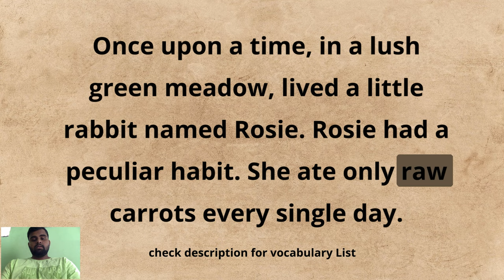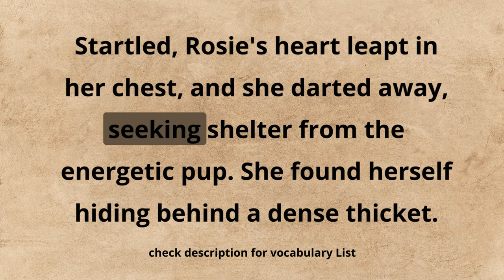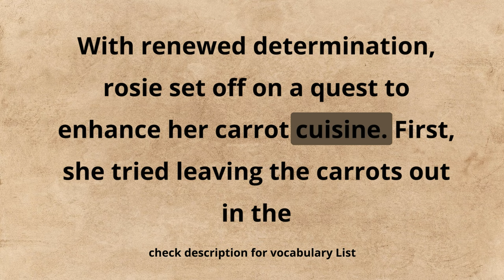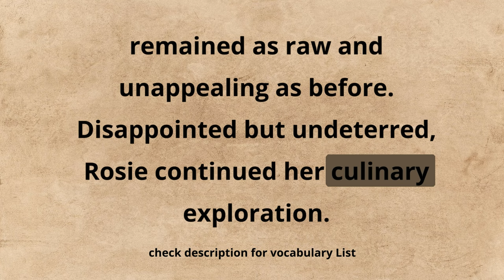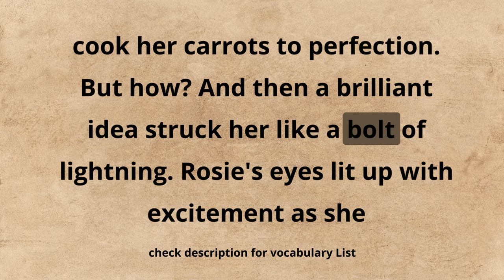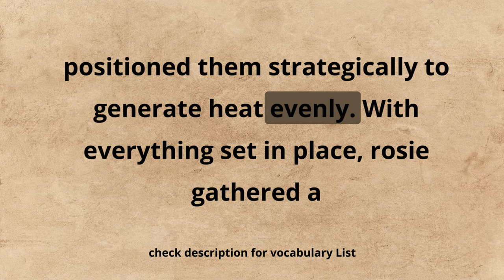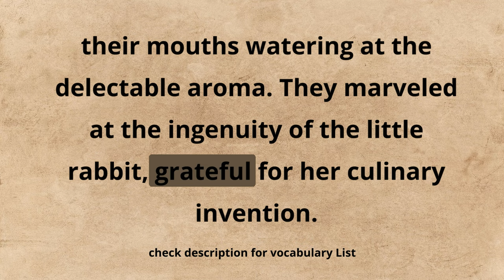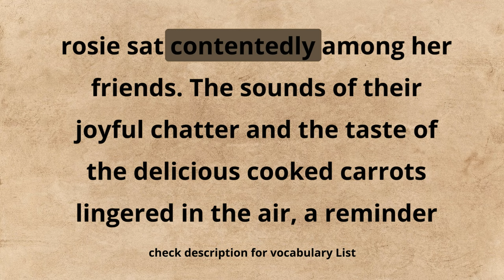Learn English Through Stories Level 1 Rabbit Becomes Chef! Learn English Through story Graded reader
Learn English Through Story Level 1 🔥 | Graded reader | Learn English Through English Podcast
Welcome to our exciting Level 1 English learning series, where you'll embark on a captivating journey with Rosie the Rabbit as she discovers her hidden talent as a chef! Join us in this graded reader story, 'Rabbit Becomes Chef,' designed to improve your English skills while enjoying an engaging tale. Follow Rosie's quest to transform her raw carrot diet into culinary masterpieces, igniting her imagination and inspiring others in the animal kingdom. Enhance your language comprehension and vocabulary while immersing yourself in the magical world of storytelling. Don't miss out on this fun and educational experience! Tune in to our 'Learn English Through Stories' podcast for more captivating tales. Start your language learning adventure now!

Following is list of vocabulary please ask me in comments for more!

1. Peculiar - (adjective) strange or unusual in an interesting way.
2. Monotonous - (adjective) dull, tedious, or repetitive.
3. Quaint - (adjective) charmingly old-fashioned or picturesque.
4. Grove - (noun) a small wooded area or cluster of trees.
5. Aroma - (noun) a distinctive, usually pleasant smell.
6. Intrigued - (adjective) fascinated or curious.
7. Delightful - (adjective) highly pleasing or enjoyable.
8. Wafted - (verb) floated or drifted gently through the air.
9. Tickling - (verb) touching or stimulating lightly so as to cause laughter or twitching movements.
10. Darted - (verb) moved suddenly and quickly.
11. Quest - (noun) a long or arduous search for something.
12. Culinary - (adjective) related to cooking or the kitchen.
13. Enhanced - (verb) improved or intensified the quality, value, or extent of something.
14. Contraption - (noun) a mechanical device or gadget.
15. Kindling - (noun) small sticks or twigs used to start a fire.
16. Delectable - (adjective) delicious or highly pleasing to the taste or senses.
17. Astonishment - (noun) a feeling of great surprise or wonder.
18. Ingenuity - (noun) the quality of being clever, original, and inventive.
19. Savored - (verb) enjoyed or appreciated something fully.
20. Merriment - (noun) cheerfulness, laughter, or amusement.
21. Legendary - (adjective) remarkable enough to be famous or well-known.
22. Culinary - (adjective) related to cooking or the kitchen.
23. Perception - (noun) the way something is recognized, understood, or interpreted.
24. Pinch - (noun) a small amount or quantity.
25. Dash - (noun) a small amount or ingredient added to enhance flavor.
26. Meadow - (noun) a field of grass or wildflowers.
27. Lush - (adjective) growing thickly or abundantly, especially with greenery or vegetation.
28. Hopped - (verb) moved by jumping on one foot.
29. Rumbling - (adjective) making a low, deep, continuous sound.
30. Quivering - (verb) shaking or trembling with slight rapid motions.
31. Thicket - (noun) a dense group of bushes or shrubs.
32. Determination - (noun) firmness of purpose; resolve.
33. Ingenious - (adjective) clever, original, and inventive.
34. Perfection - (noun) the state or quality of being perfect or excellent.
35. Aromatic - (adjective) having a pleasant, distinctive smell.
36. Astonished - (adjective) greatly surprised or impressed.
37. Twitching - (verb) making small, sudden, and irregular movements.
38. Contemplate - (verb) think about or consider deeply.
39. Twigs - (noun) small, thin branches of a tree or bush.
40. Assembling - (verb) putting together or constructing.
41. Contraption - (noun) a mechanical device or gadget.
42. Marshmallow - (noun) a soft, spongy, and sweet confectionery treat.
43. Sizzling - (adjective) making a hissing or frying sound when heated.
44. Whiskers - (noun) the long, stiff hairs on a mammal's face, typically on the cheeks and above the mouth.
45. Scrumptious - (adjective) extremely delicious or appetizing.
46. Gourmet - (adjective) of or relating to fine food and drink.
47. Dazzling - (adjective) extremely impressive, beautiful, or skillful.
48. Enchanting - (adjective) delightfully charming or captivating.
49. Spectacular - (adjective) strikingly large or impressive; magnificent.
50. Delicacy - (noun) something pleasing or appealing, especially a choice food.

Please note that pronunciation can vary slightly depending on accent and dialect.